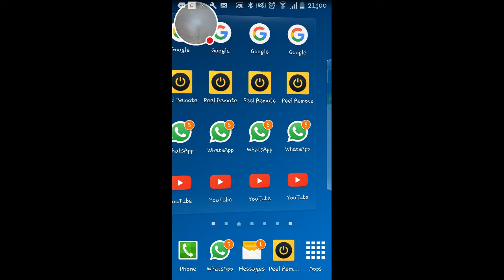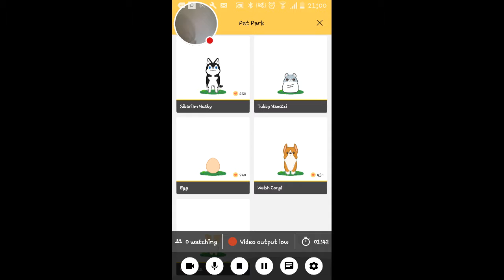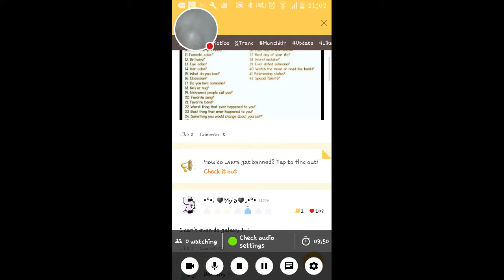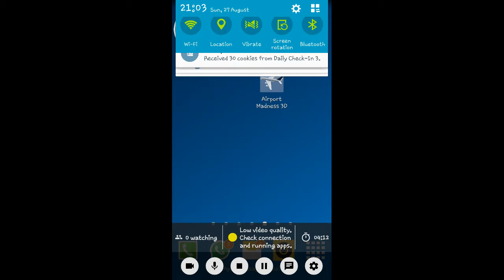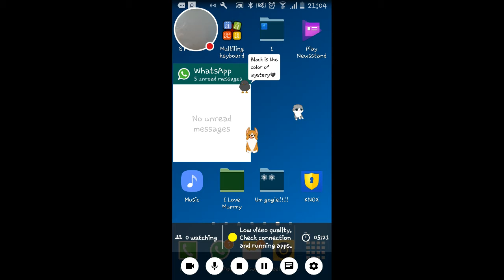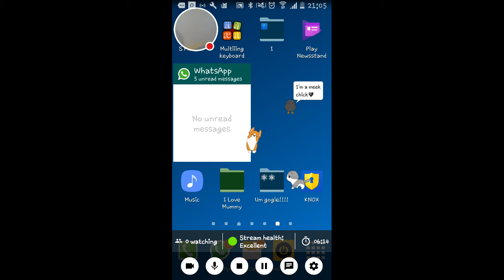Hello Pet Review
live and short